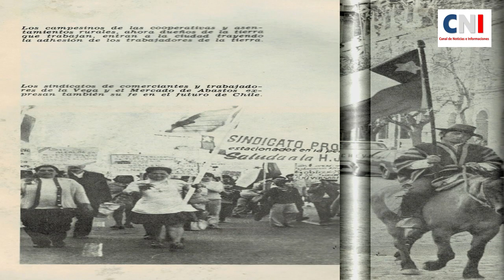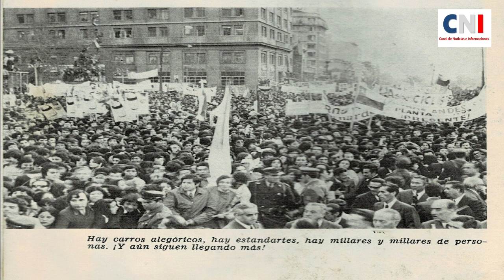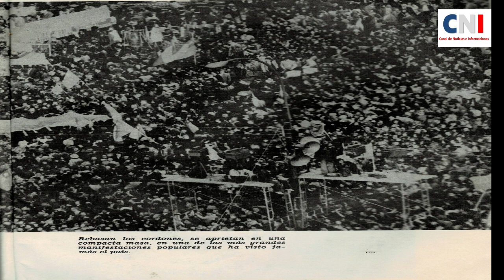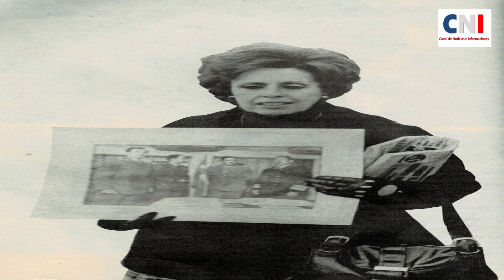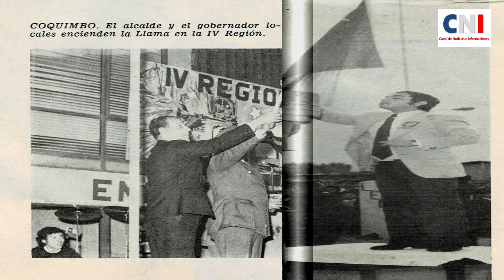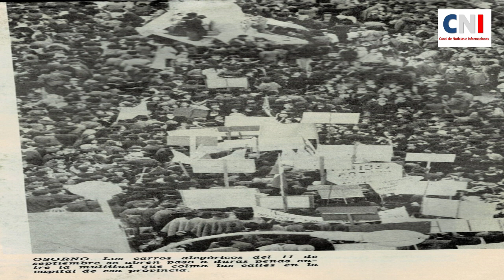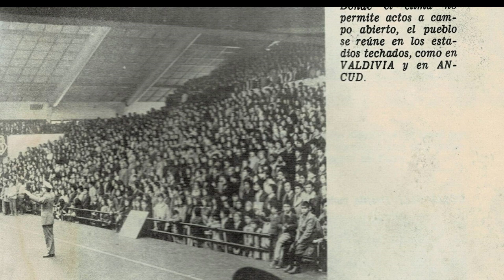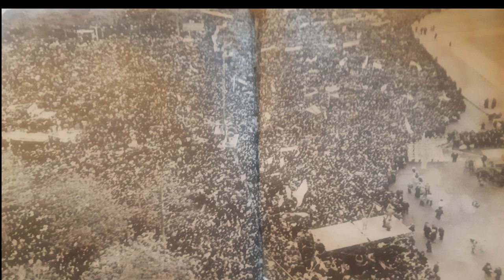SEGUNDO ANIVERSARIO DE LA LIBERACION NACIONAL DEL 11/IX/73